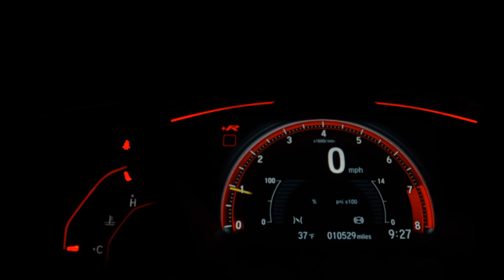VOLKSWAGEN TIGUAN - 2019 - Santo André/SP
Dados do Veículo
Veículo: VOLKSWAGEN / TIGUAN 1.4 250 TSI TOTAL ALLSPACE
Ano: 2019/2019
Combustível: FLEX
Portas: 4 PORTAS
Câmbio: Automático Sequencial
Cor: BRANCA
KM: 28.000

✅ Air Bag
✅ Alarme
✅ Ar Condicionado
✅ Ar Quente
✅ Desembaçador Traseiro
✅ Direção Hidráulica
✅ Encosto de Cabeça Traseiro
✅ Freio ABS
✅ Rádio
✅ Retrovisor Fotocrômico
✅ Retrovisores Elétricos
✅ Teto Solar
✅ Travas Elétricas
✅ Vidros Elétricos
✅ Volante com Regulagem de Altura
✅ Limpador Traseiro
✅ Kit Multimídia
✅ Trio Elétrico